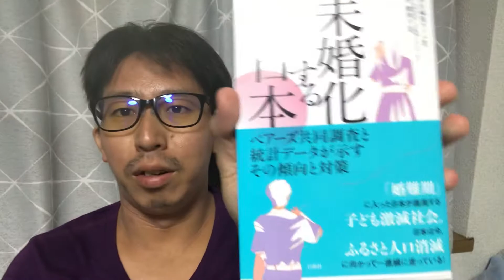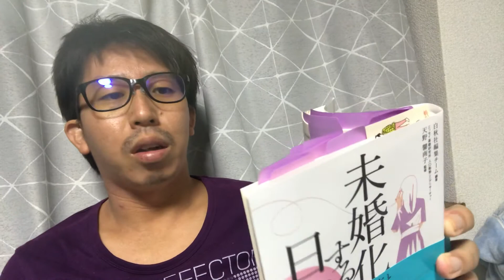【マッチングアプリ 婚活】未婚化する日本 天野馨南子 ペアーズ共同調査と統計データが示すその傾向と対策 感想考察 おカネ問題・・もっと詰める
ペアーズを利用しているからこその感想です。

まだまだ、婚活のリアルを知って欲しいです。